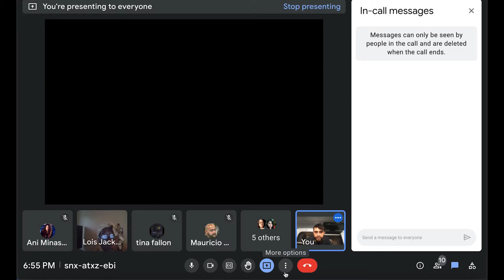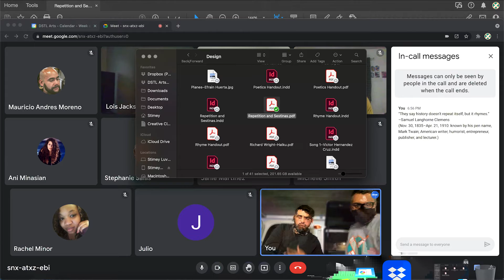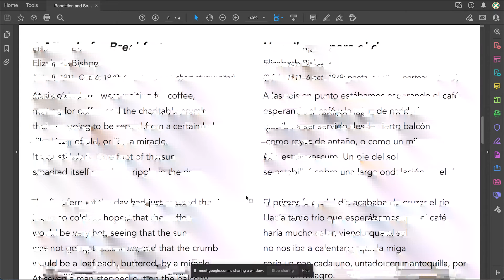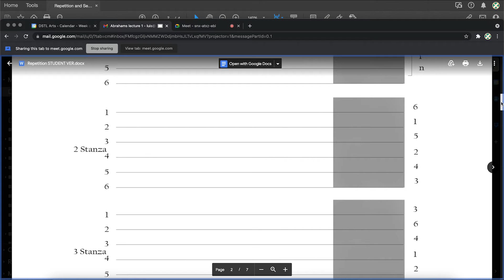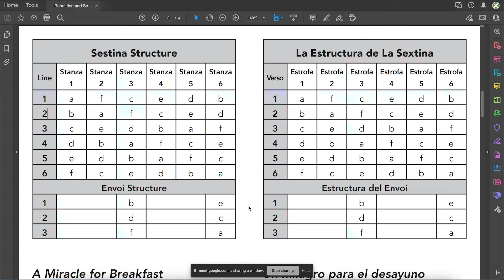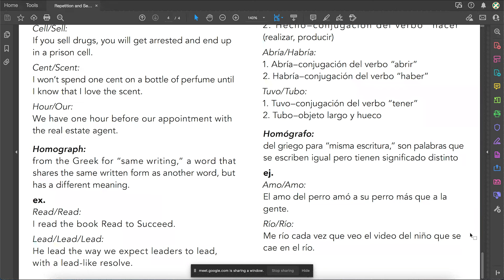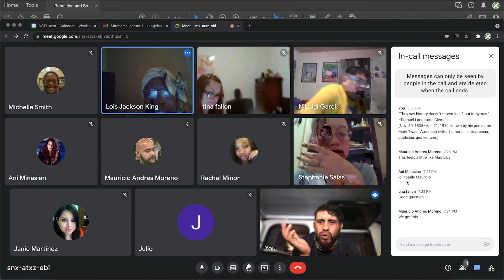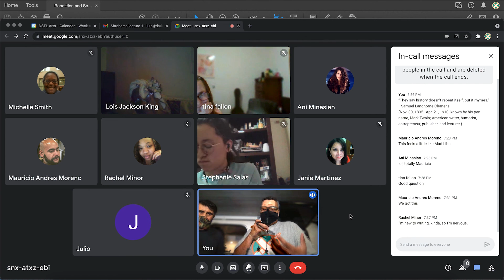Conchas y Café – Bilingual Community Writing Workshop Lesson – 9/14/21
Week 2 creative writing lesson from DSTL Arts's 12-week Conchas y Café Bilingual Community Writing Workshop Series running 9/14/21–11/30/2021.

Participants are shown how repetition can be used in poetry by examining the Sestina form.

For full access to the workshop materials and to participate in the workshop series, register for Conchas y Café using Google Classroom Class Code: xkvqump

Free to join, free to participate!